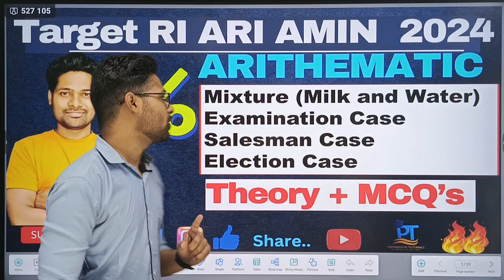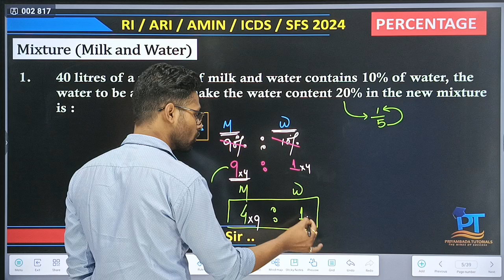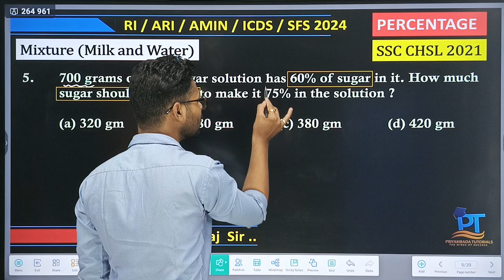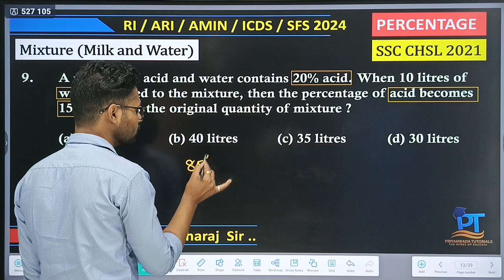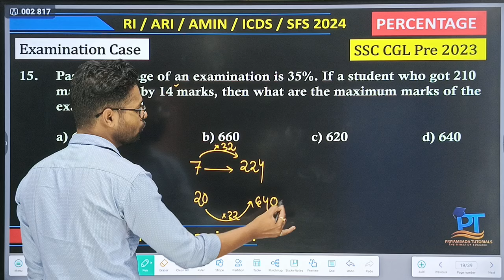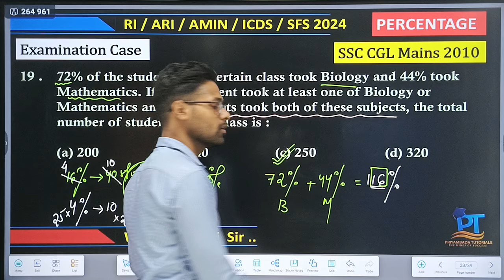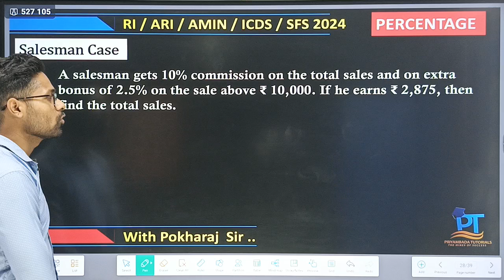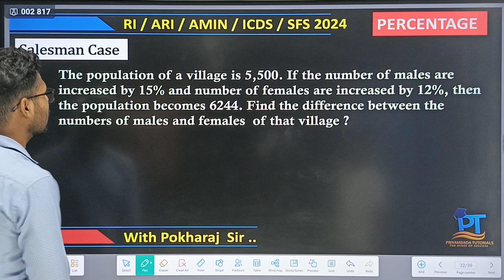RI / ARI / AMIN 2024 [Math Mock - 3] PERCENTAGE(Basic + MCQ's)/With Pokharaj Sir (Target 20/20)